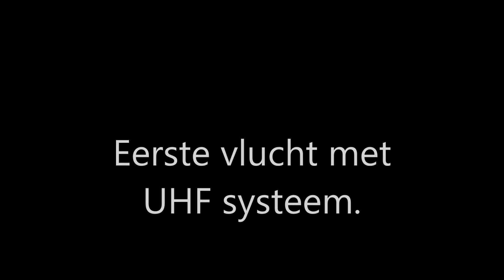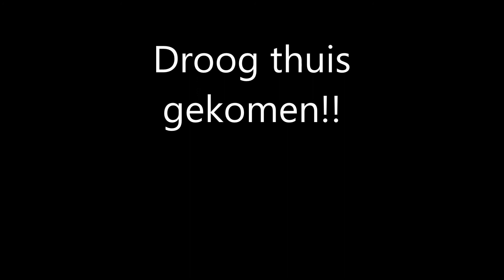Eerste film UHF